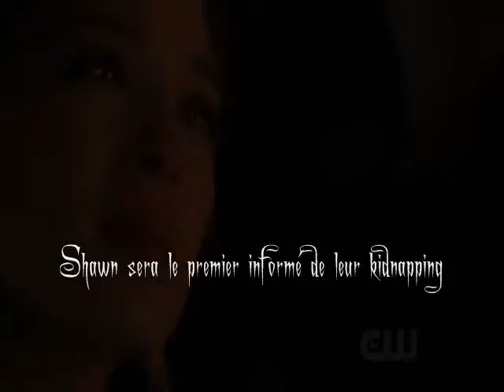Revenge (Kidnapping 2) Chapitre 8 : Le prix de la vengeance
Voici le trailer du chapitre 8 : Le prix de la vengeance de la fic Revenge (Kidnapping 2) disponible